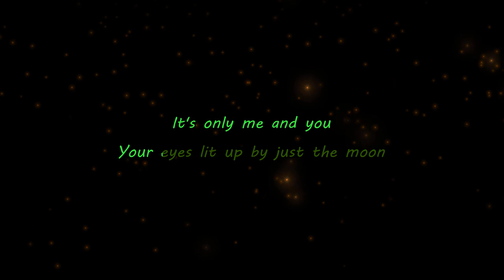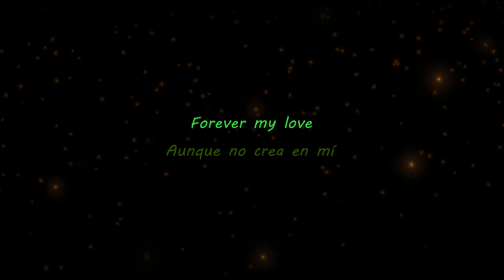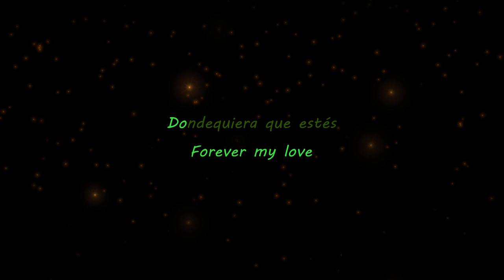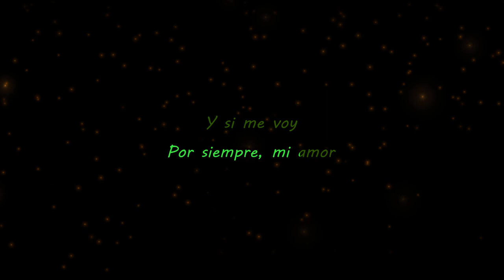Forever My Love - Ed Sheeran ft J Balvin (Lyrics Karaoke) Acoustic Piano Instrumental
Welcome To Official Lyrics Karaoke Channel. @yogdaftary .
Presenting, Forever My Love Karaoke & Forever My Love Instrumental By Ed Sheeran & J Balvin. Karaoke Is Made By VST Instruments Like Acoustic, Piano, Guitar Covered With Lyrics. Karaoke Is Clean It Has No Backing Vocals. Its Not In Higher Key (Female kay) Nor Lower Key (Male Key). Its In Original Key.
If You Cant Sing In Original Key Then Here is Lower Key Karaoke Link With(-1,-2,-3,-4) Semitones. So Select Your Scale And Go Further:
You Can Sing This Karaoke Any were Like Live Concerts, Party, Music Festival, Musical Programme, Sing By Using As Carpool Karaoke Of Forever My Love By Giving Good Reactions.
Someone Likes Acoustic Cover Karaoke, Some Of Piano Cover Karaoke, Some Of Guitar Karaoke. So I Tried It To Made This Karaoke Including All-Acoustic Guitar And Piano Instruments In One Track.
You Can Make It For Your Cover Song using This Karaoke If You Like.
Love To Sing Karaoke Of Forever My Love By Ed Sheeran & J Balvin? Karaoke Acoustic With Lyrics, Karaoke Piano Higher Key Lower Key, Lyrics With Backing Vocals from Lyrics Karaoke.
00:00 - Song Introdustion
00:12 - La Luz De Tu Mirar
00:47 - No Soy Perfecto
01:26 - Tu Me haces sentir
02:10  - Ahi estare`
03:13  - Forever My Love